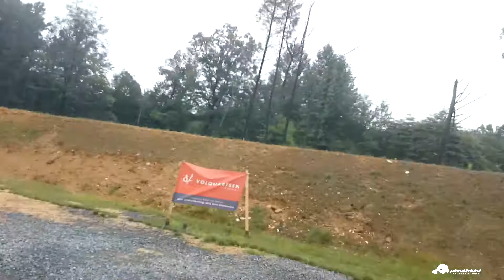Steel Challenge: 2017-08-12 East Coast Steel Challenge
Broke out the iron sights for the Victory today just to get on the board with it.  Knew it was going to be slower than my Open gun, but wow... it was bad.